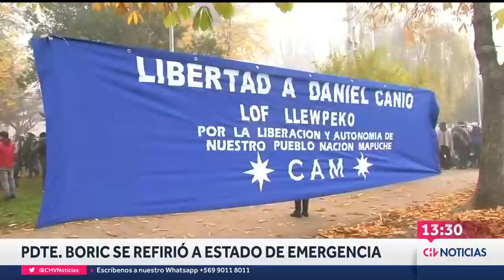PDTE. BORIC: Tengo "la más plena convicción" de que Estado de Emergencia "no resuelve el problema"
El mandatario justificó la medida adoptada en la Macrozona Sur, ahondando en los problemas que han afectado a diversos sectores de las comunidades del sur en las últimas semanas.